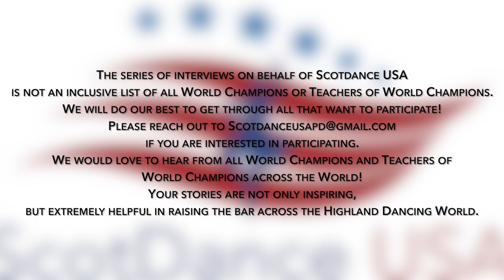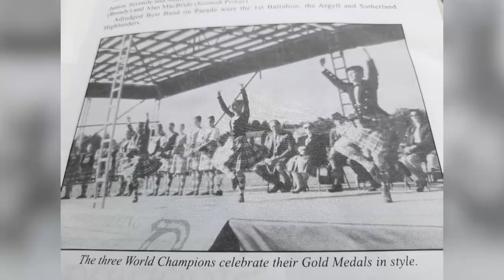ScotDance USA World Champion Interview Series: Linda Napier and Tony Cargill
ScotDance USA Professional Development presents an interview with 4-time World Champion Tony Cargill and his mum and teacher, Linda Napier.